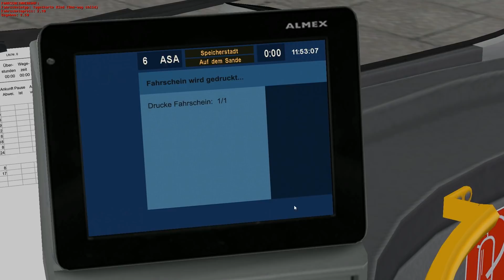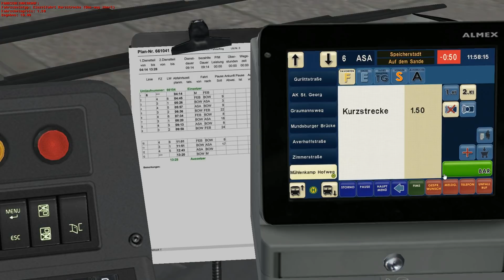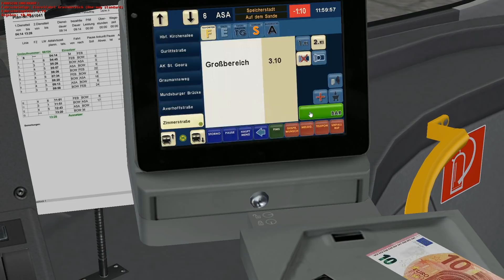OMSI 2 Add-On Hamburg HafenCity - Volvo 7900 Hybrid - Line 6 1/2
OMSI 2 Add-On HafenCity - Hamburg modern, Volvo 7900 Hybrid, Line 6 (1/2), U Borgweg to Speicherstadt Auf dem Sande

Thank you for the support to the development of the channel

On the road again in the Hanseatic city! With two modern hybrid buses, the OMSI 2 add-on “HafenCity – Hamburg modern” takes you along two new lines through the “Speicherstadt” (warehouse district) and “HafenCity” (HarbourCity).

Start you journey at the Elbe and discover the piers, Elbe philharmonic orchestra, cathedral in St. Pauli and other attractions of Hamburg. Don’t forget to take the diversion on Sundays since the route will be blocked for the fish market!

Especially the new lines 6 and 111 offer more variety with 18.6 km (11,6 mi) of new route and more than 50 bus stops. Due to the various routings, there are a total of 7 terminal stops with different driving and resting times. Owners of the add-on “Hamburg Day and Night” can seamlessly drive on the well-known lines 109 and 688, meaning you can freely operate between 4 lines and the new, faithfully built depot with interactive objects.

The bus types 7900 L and 7900 LH included in this add-on were accurately recreated based on the original buses in Hamburg. Besides corresponding paintings and many new sounds, they offer a fully functional model of a parallel hybrid engine in OMSI.

Travel time profiles and schedules are available for every ride based in the original ones. New fares, payment methods and passenger voices appropriate for the timeframe of the simulation are included as well.

New, modern AI vehicles, detailed train models and ships help create an all around authentic scenery.

    Realistically recreated bus lines 6 and 111 with 18.6 km (11.6 mi) new route and more than 50 bus stops
    Modern hybrid buses (solo and articulated variants) with faithful sounds and functions, adverts and custom painting templates
    Hamburg’s attractions like ships in the harbour, fish market and “Dom” funfair.
    New contemporary AI vehicles incl. taxis and police with operations
    Detailed scenery with functional passenger displays, street signs etc.
    Original schedules for all lines and realistic rotation planning
    Bus depot with functional barriers and displays
    Old lines 109 and 688 seamlessly drivable for owners of the add-on “Hamburg Day and Night”